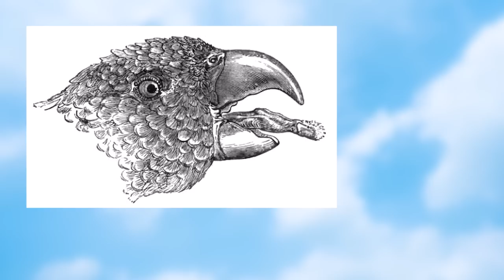【2ch動物スレ】【閲覧注意】怪鳥？エイリアンみたいな舌のインコさんがヤバすぎるｗｗｗｗｗｗ